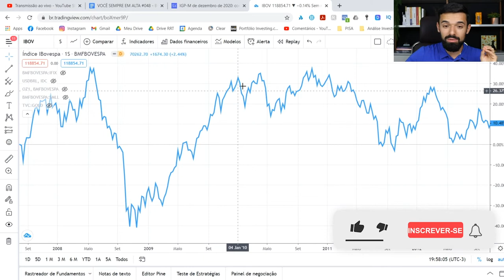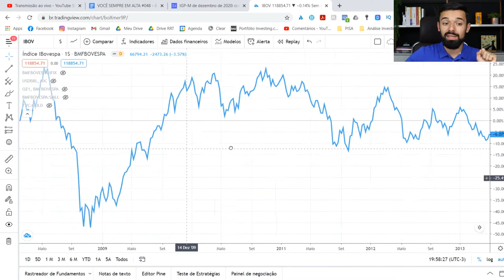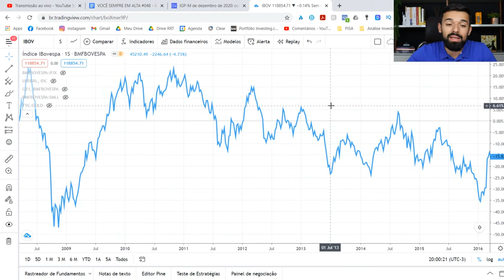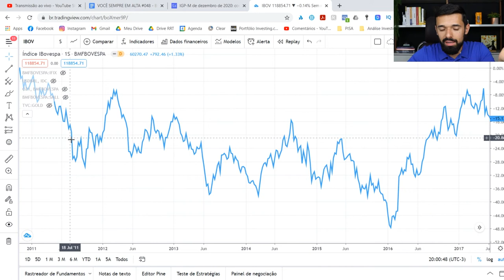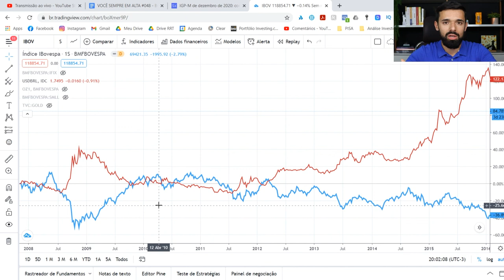NÃO INVISTA EM AÇÕES ANTES DE ASSISTIR ESSE VÍDEO | Investidor Sempre em Alta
Não invista em ações antes de assistir esse vídeo